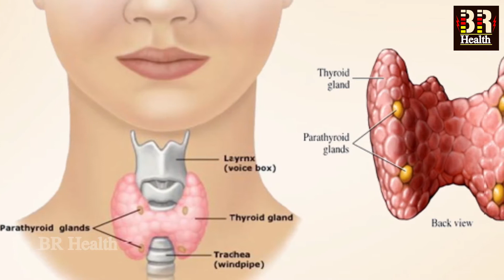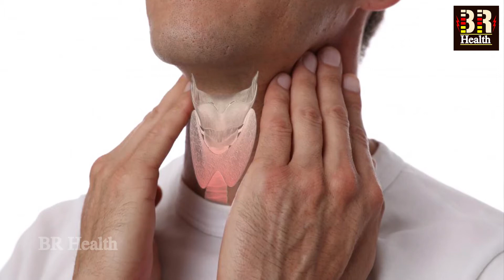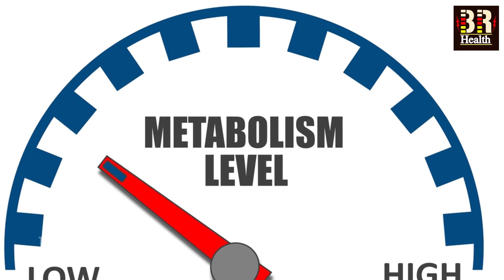थायराइड क्या है, what is thyroid, Thyroid, thyroid ke lakshan, Thyroid ka ilaj | Health Tips